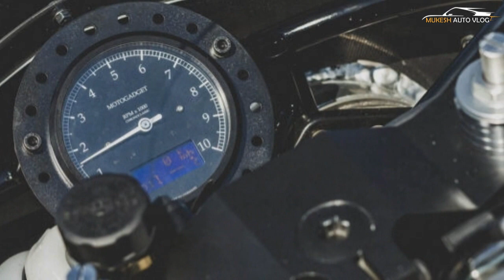Custom Royal Enfield Continental GT650 By AN-BU Custom Motors Launched At 2023 Osaka Motorcycle Show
OFFCIAL WEBSITE AND PRODUCT DETAILS AND BOOKING :

Royal Enfield unveiled the custom bike “Royal Enfield-Kai” for the first time in the world at the “Osaka Motorcycle Show 2023”, which started on March 17, 2023 at Intex Osaka. Royal Enfield unveiled the custom bike “Royal Enfield-Kai” for the first time in the world at the “Osaka Motorcycle Show 2023” being held at INTEX Osaka. The custom bike was built by Koichi Fujita, the representative of AN-BU Custom Motors, a custom factory based in Nagoya, Aichi Prefecture. The Royal Enfield-Kai is based on the Royal Enfield "Continental GT650", which has a cafe racer style and a 648cc air-cooled 4-stroke parallel 2-cylinder engine. It has been customized by Mr. Fujita to give it a sense of speed, which was used in endurance races in the 1970s and 1980s. The fuel tank, which is hammered out from an aluminum steel plate, is long and slender, and has beautiful lines from any angle. The upper part of the frame that supports the fuel tank has been reconstructed to match the shape of the tank, with the motif of the frame layout of racing machines that were active in the 1970s and 1980s. On the other hand, the standard frame is used around the steering head, the down tube of the frame including the engine mount, and around the pivot point of the swing arm. In addition, the front fork is made by KAYABA, and the 38mm diameter that was used in many racing machines in the 80's was selected. The three-prong that connects the front fork and the frame is designed to match the KAYABA front fork, and in order to realize Mr. Fujita's image of sports riding, the fork pitch (width where the front fork is placed) and fork offset (The part corresponding to the height of the isosceles triangle composed of the two front forks and the steering stem) is also specially designed.